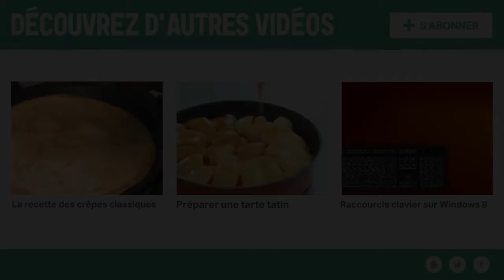Recette de carottes et oignons confits facile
C'est une recette que mon père améliore d'année en année. Elle a réconcilié tellement de monde avec les carottes, que je me devais de la partager !

Découvrez ma nouvelle recette salée facile et pleine de saveurs, idéale pour Pâques, le sauté de veau olive, crème et citron confit. Un classique (veau aux .

Recette des carottes laquées au miel - RECETTE FACILE Voici une recette utra simple et délicieuse idéale seul ou en accompagnement, laissez-vous tenter.